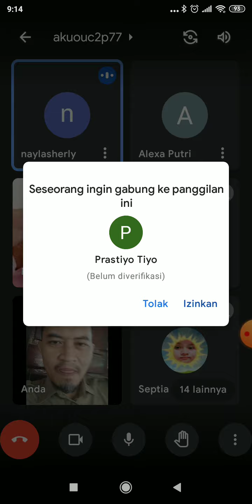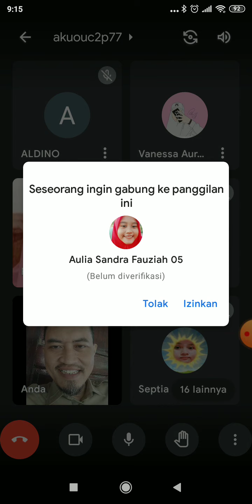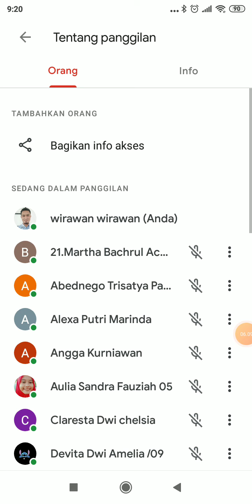pertemuan 1 x ipa 5 kd 3.1&4.1